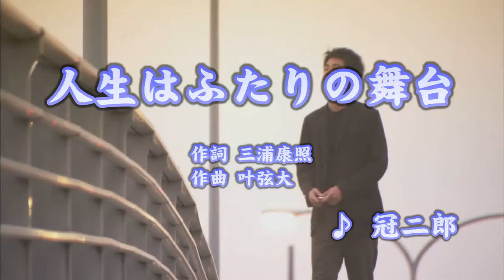人生はふたりの舞台/冠二郎 (カバー) masahiko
人生はふたりの舞台
冠二郎